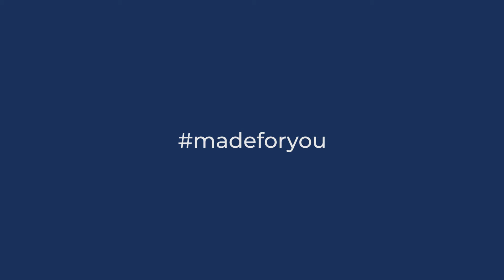Ben Aref Commercial USP